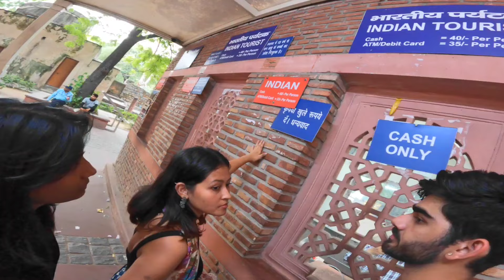Nepal🇳🇵To India Delhi🇮🇳|| First Time vlog In Qutub minar😱 Finally we did it 🥰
DHD MANISH
FROM:DHADING BENSI

       Camera,phone,laptop

      camera: Hero 9 black 65 k price

      Laptop for edit :Samsung note book

      MERO CYCLE

FRAME : GTA MARLINE 3
SUSPENSION: ROCK SHOX, 120mm Air
BRAKE: SHIMANO BL-MT200 MINIRAL OIL
TIRE: COMPASS
GEARS: Shimano derore 12 speed
 CYCLE PRICE :160k